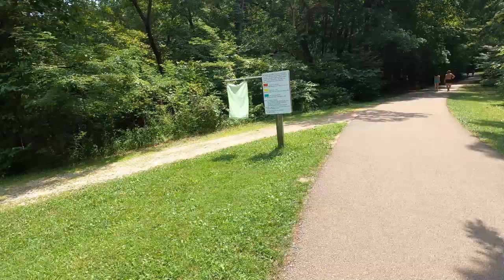We go to Johnson's Shut-Ins State Park, Missouri. - Everyday Inane Train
Johnson's Shut-Ins is awesome. Yes, it can be a little dangerous...and Yes, You should totally go there with your family! Water is always cool and refreshing. My kids love it and could jump in all day long.